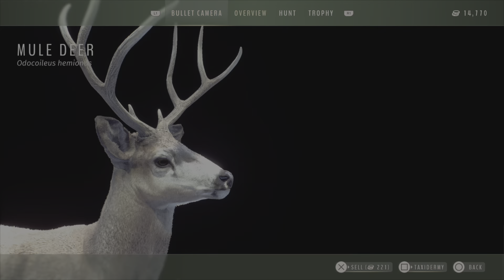Do THIS when Tracking to get a Follow Up Shot! MULEY DOWN - Way of the Hunter PS5